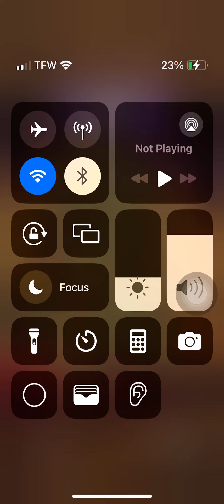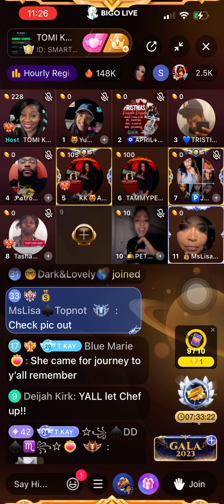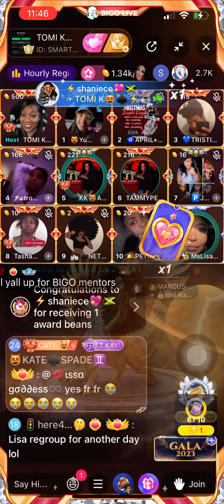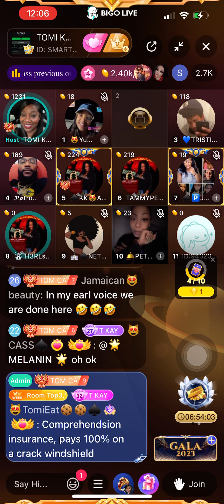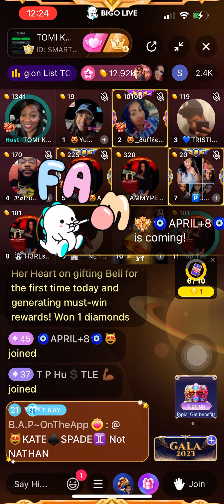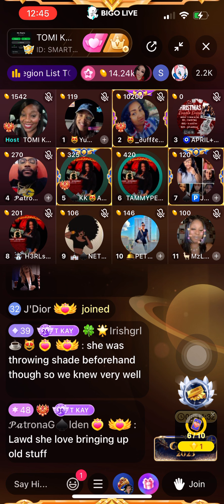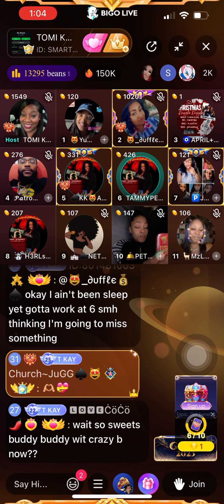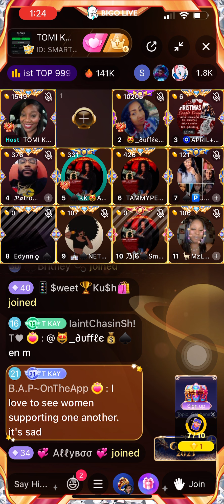Tomi Kay’s panel